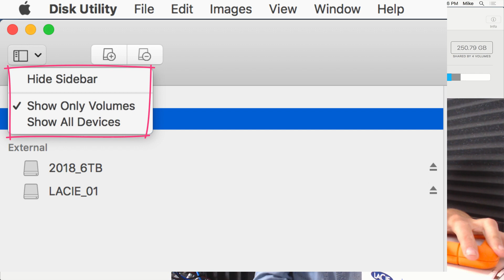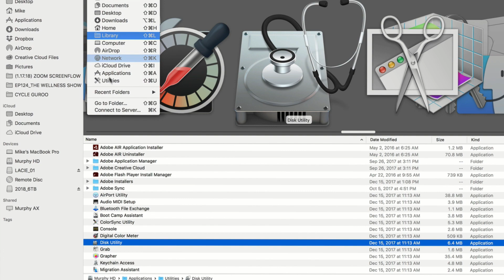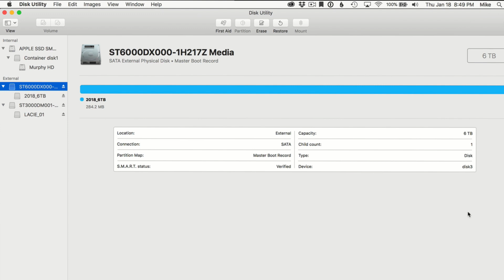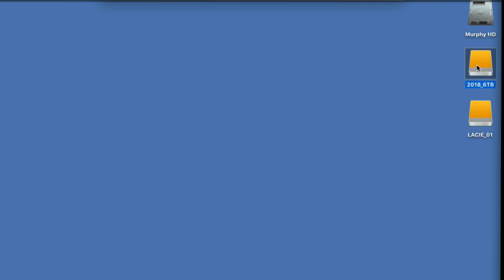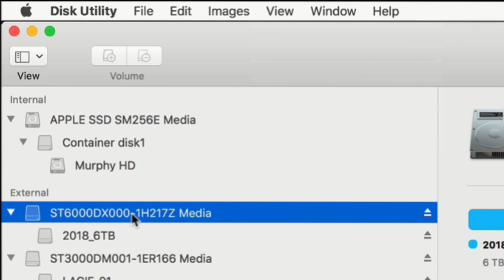High Sierra 10.13: Format External Hard Drives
How to Format External Hard Drives on a Mac Running High Sierra OS 10.13 or later

Do you use LaCie or SeaGate Hard Drives on a Mac running High Sierra 10.13 or later? This tip is for you

There is a new setting in High Sierra that allows you to Hide Devices (not a good feature), but it is on by default. Go to View and select Show All Devices:

The fix is really easy, you just have to know it exists.

Open Disk Utility on a Mac:
1. Go to Applications...Utility...Disk Utility or,
2. Open Finder...Click Go...Utilities

In Disk Utility:
1. In View Menu...Check 'Show All Devices' (Cmd+2) or,
2. In Dropdown Menu, View...'Show All Devices'

In Sidebar:
Select Top Entry of Hard Drive you want to Format
Press Erase in Top Center
Name Hard Drive
Mac OS Extended (Journaled)
GUID Partition Map
Erase
Done

Hard Drive should show Green Check and mount on your Desktop

My favorite Hard Drives:

For Travel & Mobile:  Lacie Rugged 4TB:

For My Desk: LaCie D2 Thunderbolt 6TB: